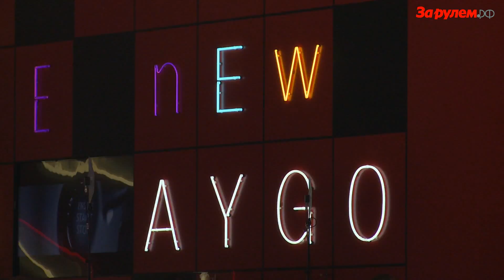Toyota Aygo 2014 (NEW)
Международная премьера Toyota Aygo на автосалоне в Женеве 2014